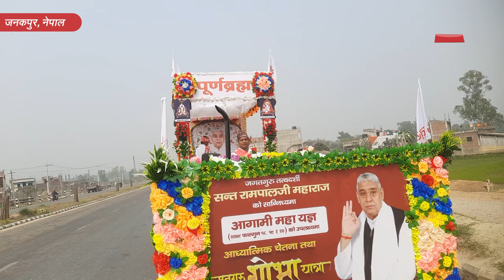नेपाल के जनकपुर शहर में निकली विशाल सतगुरु शोभा यात्रा | SA NEWS